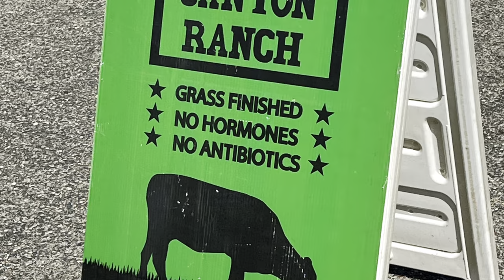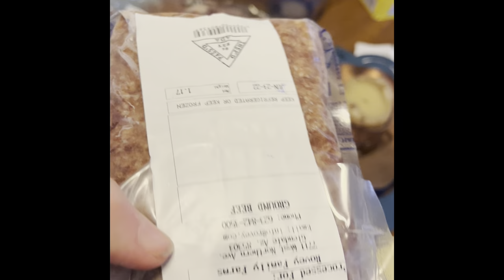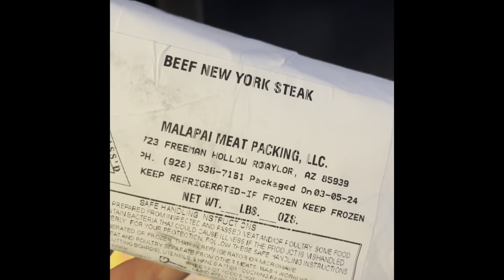Trying raw milk for the first time ever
Rovey farms

Arrowhead farmers market

Aravaipa canyon ranch

Got a few steaks 🥩 from this ranch today